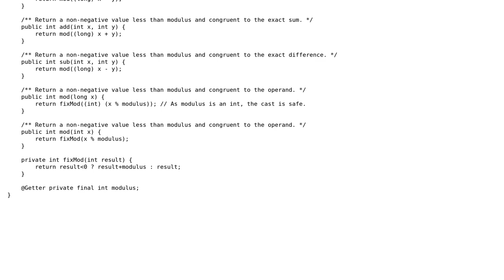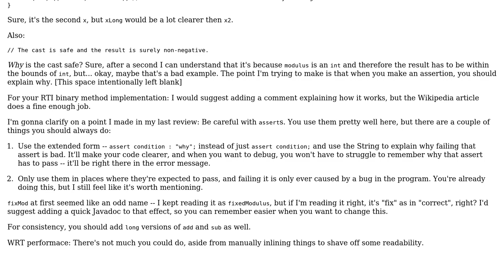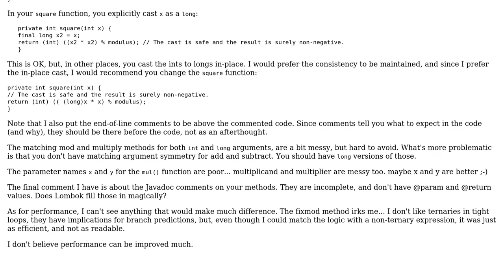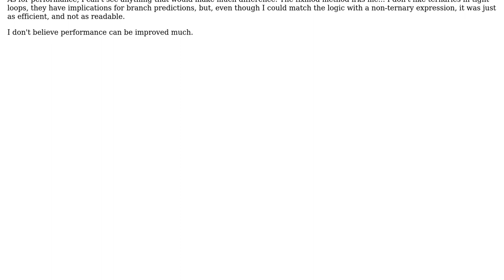Code Review: IntModulus reloaded (2 Solutions!!)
Code Review: IntModulus reloaded

With thanks & praise to God, and with thanks to the many people who have made this project possible! | Content (except music & images) licensed under CC BY-SA | Music | Images & others | With thanks to user rolfl user Nic user maaartinus and the Stack Exchange Network Trademarks are property of their respective owners. You are responsible for your own actions.